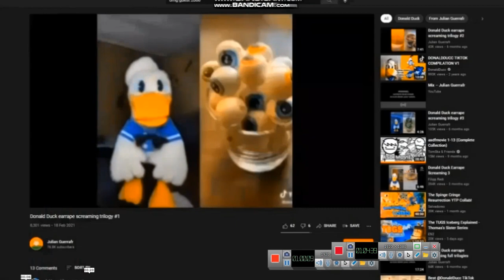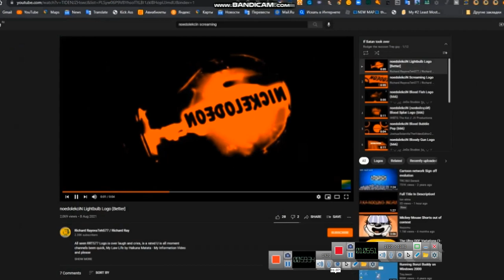d o n a l d